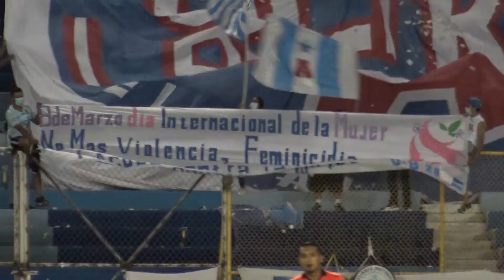Lo que no se vio - Versión Extendida | Grupo Centro, Fase 1| Clausura 2021